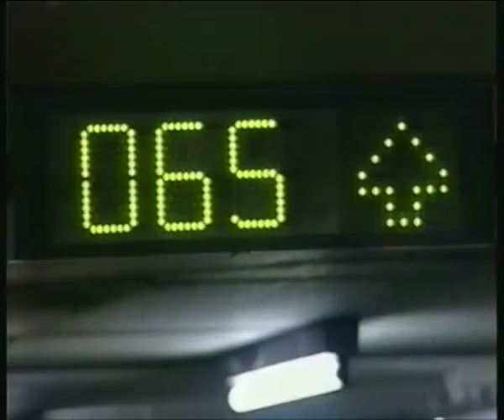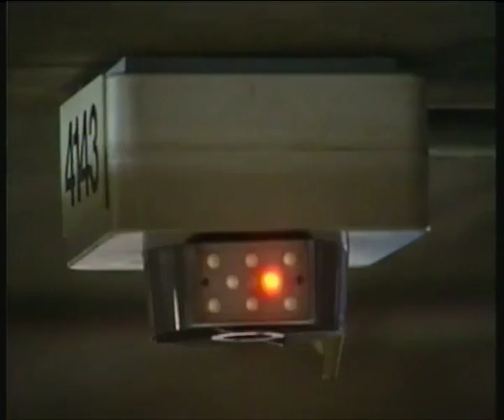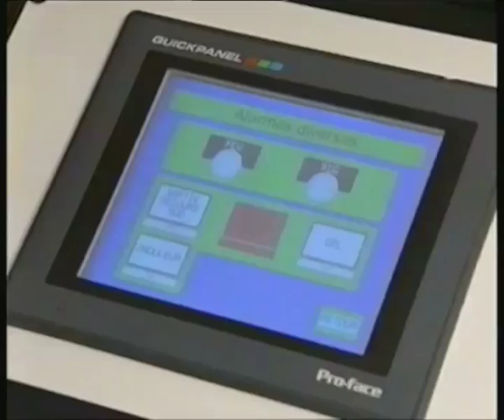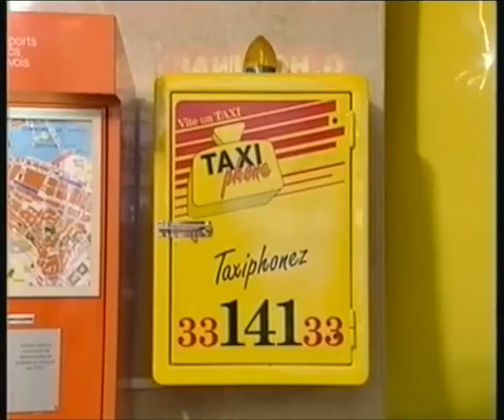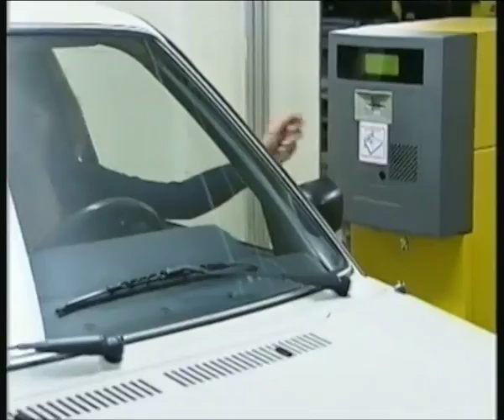PARKGEST - Parking du Mont Blanc